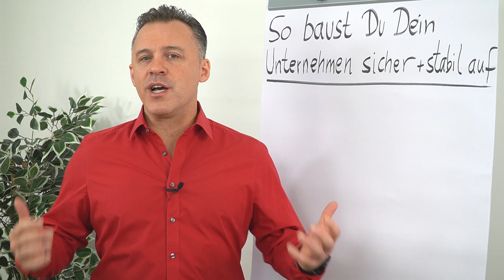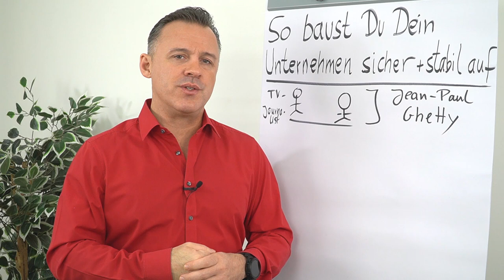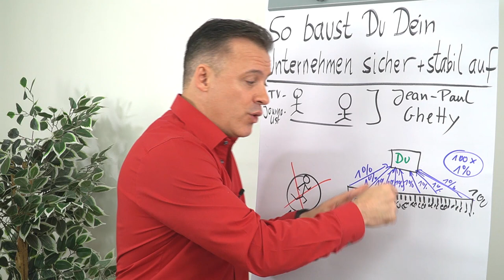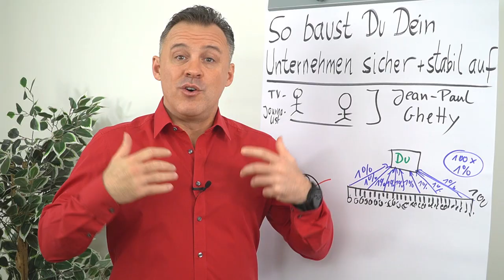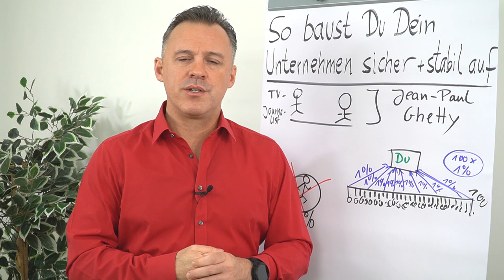So baust du dein Unternehmen sicher + stabil auf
In diesem Clip erfährst du von Daniel Schäfer wie du dein Unternehmen sicher und stabil aufbaust. Hier wartet ein wichtiger Tipp auf dich!